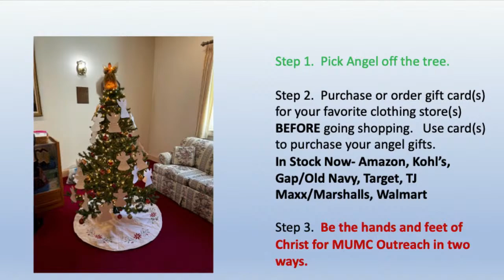Advent: Hope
December 3rd, 2023 Worship Service